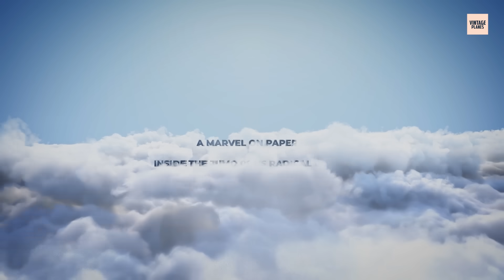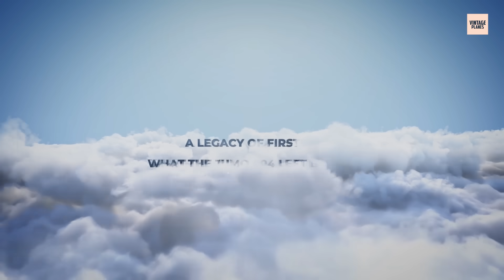The Shocking Truth Behind Germany’s Jumo 004 Jet Engine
It was 1944. Allied bombers had begun pounding the heart of Germany, and beneath the smoke-filled skies, something entirely new had come to life. It wasn’t a super tank or a secret rocket, it was a jet engine. The Jumo 004, a sleek, sinister piece of Nazi engineering, became the world’s first mass-produced turbojet to power a combat aircraft. But behind its revolutionary speed lay a storm of problems: fragile materials, a painfully short lifespan, and rushed, desperate design. It had promised to change the war, but failed spectacularly. Today, we peel back the metal skin of history to expose the real story of Germany’s jet-powered gamble.

Fair Use: We often include someone else’s footage in our videos which falls under Fair Use for Documentary and Educational purposes with intention of driving commentary and allowing freedom of speech.

We hope you had a fantastic time watching our video The Shocking Truth Behind Germany’s Jumo 004 Jet Engine

00:48 (Born from Desperation – Germany’s Jet Race Begins)
2:32(A Marvel on Paper – Inside the Jumo 004’s Radical Design)
4:13(Flames and Failures – The Hidden Costs of Innovation)
5:47(The Me 262 – When the Jet Took Flight)
7:37(Shortcuts and Sabotage – How Wartime Chaos Undermined the 004)
9:28(The Fuel Fiasco – A Jet Engine Ahead of Its Infrastructure)
10:45(Prisoners and Pressure – The Human Cost of Jet Production)
12:04(Combat Performance – When the Jumo 004 Hit the Skies)
13:48(The Spoils of War – How the Allies Used the Jumo 004)
15:34(A Legacy of Firsts – What the Jumo 004 Left Behind)